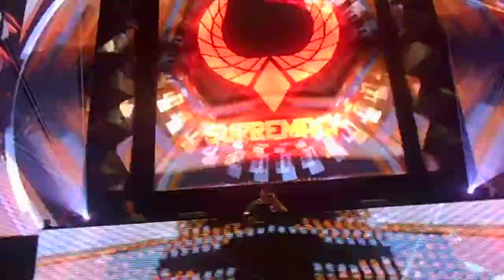supremacy - Dj Typhoon !!!!